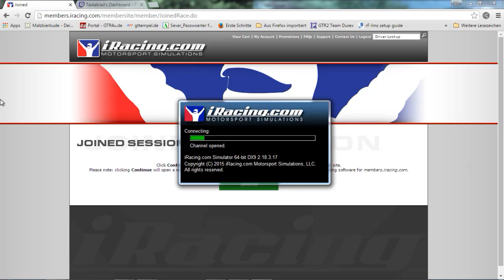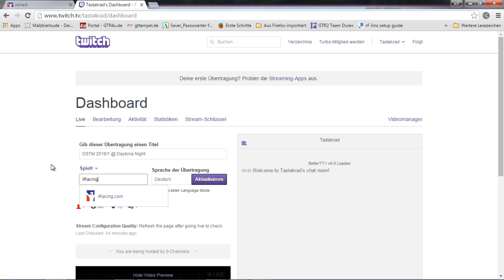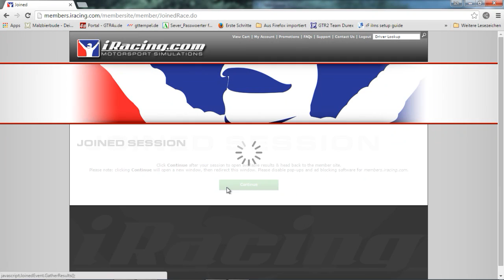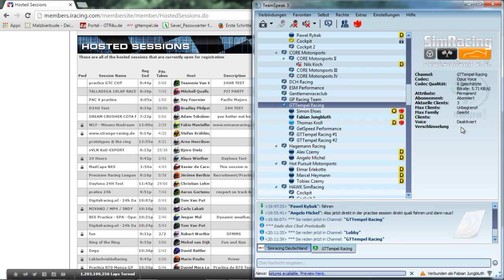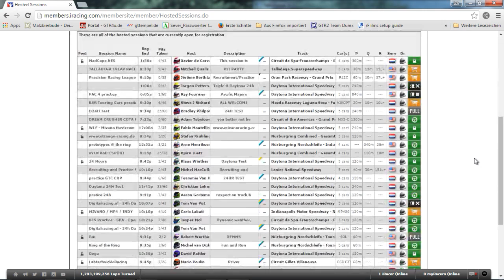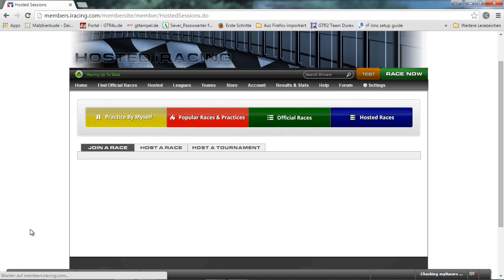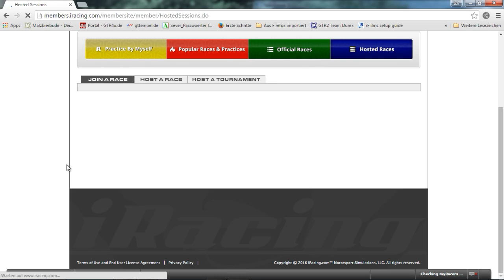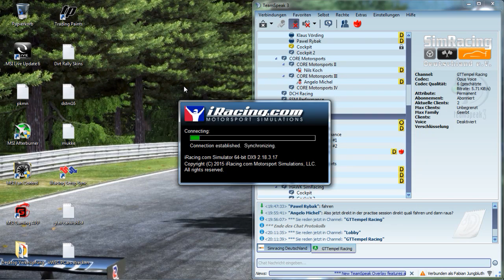DSTM 2016/1 @ Daytona Night - Grid 1